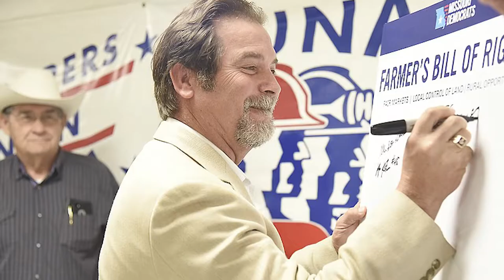Missouri Farmer on Biden's Agriculture Executive Orders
Missouri family farmer and former legislator Wes Shoemyer discusses the state of farming and President Biden's EO's from earlier this year. This is the first harvest since the new acts and is especially notable during the holiday season when many family gatherings enjoy large celebratory meals - Where are you buying this year?